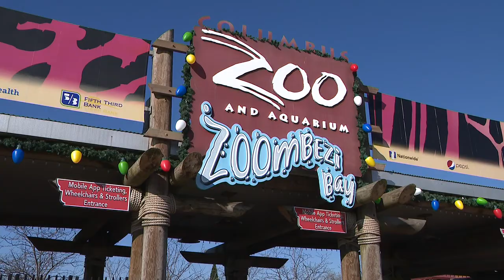What a Reopened Columbus Zoo Will Look Like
The Columbus Zoo tells me they could open up now in one hour's time. They just need the green light from the state in the midst of the coronavirus pandemic.